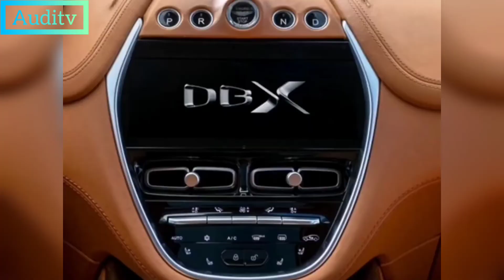2022 Aston Martin DBX Review, Exterior, Interior, Features and Specifications, Presentation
2022 Aston Martin DBX Review, Exterior, Interior, Features and Specifications, Presentation

2022 aston martin dbx specs
2022 aston martin dbx for sale
2022 aston martin dbx 0-60
2022 aston martin dbx top speed
2022 aston martin dbx price

2022 Aston Martin DBX Models and Configurations
1 model / 1 configuration
Four-wheel drive
$176,900
Starting price (manufacturer's suggested retail price)
Aston Martin DBX AWD for sale
+7
Engine:
4.0 L Twin-Turbo V8, petrol
Infection transmission:
9-speed automatic
Transmission:
Four-wheel drive
Configurations:
Four-wheel drive